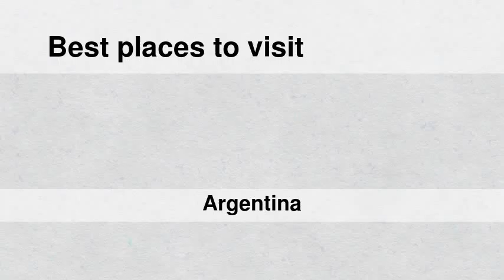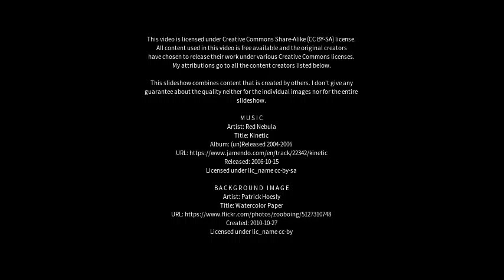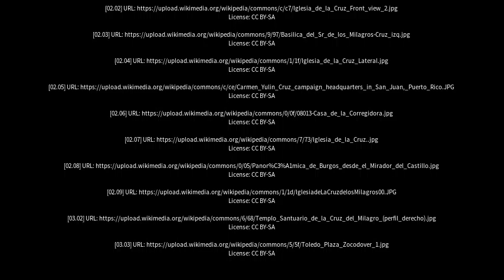Best places to visit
Best places to visit - Cruz de los Milagros (Argentina) Best places to visit - Slideshows from all over the world - City trips, nature pictures, etc.